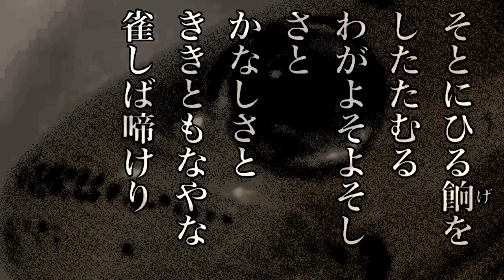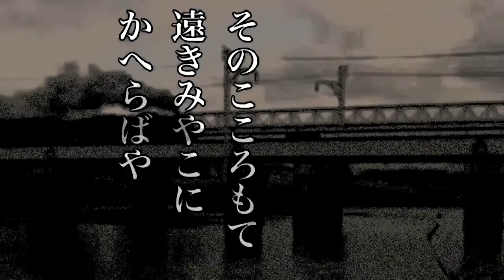抒情小曲集／室生犀星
抒情小曲集／序曲〜小景異情その２

底本：「抒情小曲集・愛の詩集」講談社文芸文庫、講談社
　　　1995（平成7）年11月10日第1刷発行
底本の親本：「抒情小曲集」感情詩社
1918（大正7）年9月 青空文庫より